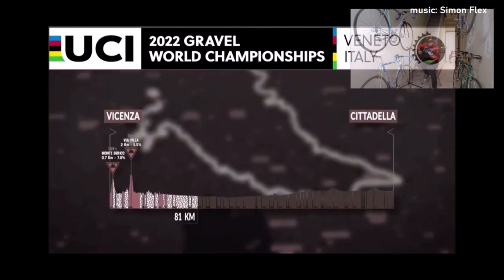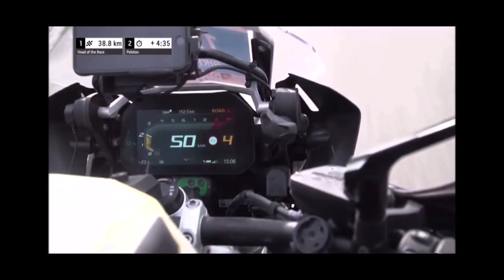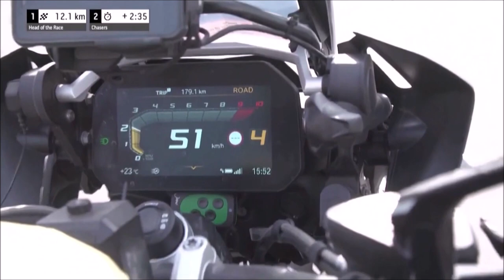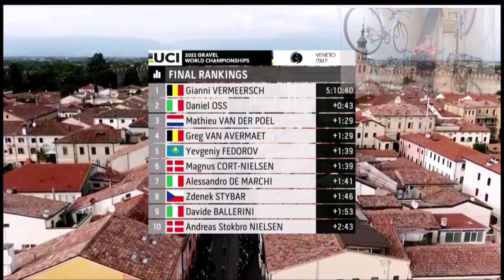Gianni Vermeersch UCI Gravel World Champion music video Bossa Pearl Nova Jam - Simon Flex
performed & written by: Simon Flex
song: Bossa Pearl Nova Jam
guitar: Breedlove Persuit concert
amp: unplugged
cab/amp: unplugged
Pedals: unplugged
interface: Behringer UMC202HD
mic: Wharfedale Pro DM2.0

Lyrics:
summer morning glow
and everything looks green
and only the gravel beneeth our feet

would you come walk
walk with me
on this journey of mine
'cause I know the way

would you walk
walk with me
would you walk
walk our way
'cause I know the trail

wheel of fortune, could you tell me what the future might bring
don't tell me the visionar had it right
'cause I like to choose my own path
so would you come
down this journey of mine
Now we can hike